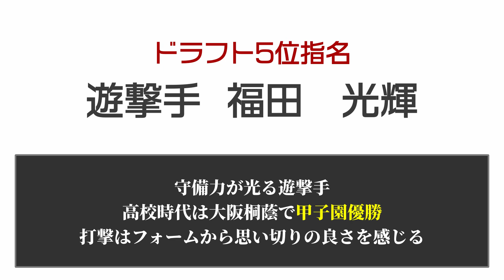【新人選手再現】千葉ロッテ2019新人選手を甲子園スピリッツでつくろう【プロスピ2019】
今回はリクエストを頂いた千葉ロッテ2019新人選手を
甲子園スピリッツで作成しました

画像データはTwitterに掲載しています
（概要欄 下部にリンクあり）

現在、リクエスト頂いている選手一覧をコメントで記載しています

【引退までペナントシリーズ】

【選手再現 再生リスト】

【プロスピ2019 ★700以上の野手育成理論】

【プロスピ2019 ★800以上投手育成理論】

【プロスピ2019 ★600以上野手育成理論】

【練習チャレンジ トロフィー獲得用選手 ★500以上作成方法】

【大会チャレンジ トロフィー獲得用選手 ★550以上作成方法】

【twiter】